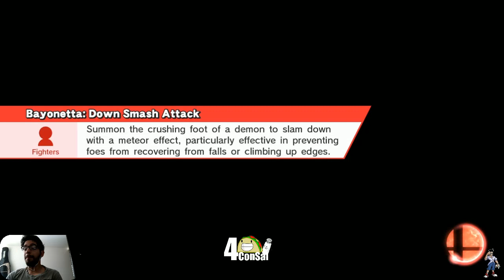COMO GANAR EL EVO | 4TacosConSal II - Bayonetta Ep. 4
Aquí. como podemos ganar el EVO? SENCILLO! Tutorial..

-Click bait de primer mundo-

STREAMS LUNES, MIERCOLES Y VIERNES:
Twitch.tv/chaparroto

Smash México
Smash Bros en Español
For Glory - Bayonetta (Bayonetta)
Bayonetta Competitivo - Competitive Bayonetta- HY Chaparrito

COMO GANAR EL EVO | 4TacosConSal II - Bayonetta Ep. 4 | SSB Wii U (FOR GLORY)